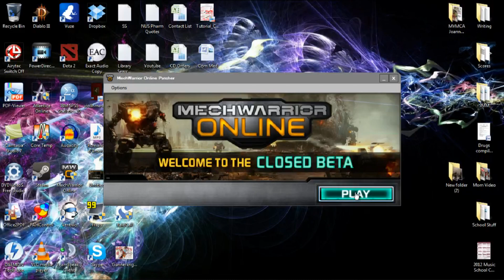Mechwarrior Online (MWO) Beta Highlights 1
Thanks to Gzealot, Grigor Samsa and Legion of Steel.
Mechwarrior Online Closed Beta, by Piranha Games.